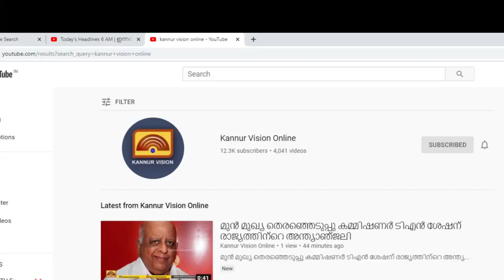പ്രതീകാത്മക ശവപ്പെട്ടിയേന്തി വിദ്യാർത്ഥികളുടെ സമരം